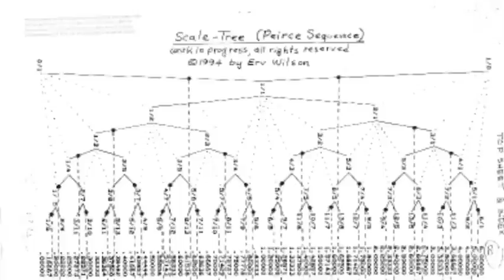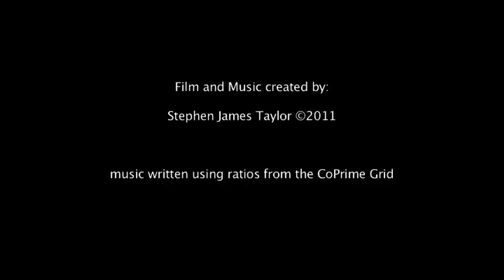Organic Musical Scales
Many of Erv Wilson's scales are self-propagating like an organic or botanical entity.  The scale tree is self-propagating.  The coprime grid is self-propagating.  The scales of Mount Meru (Pascal's Triangle) are self-propagating.  This characteristic of Erv Wilson's work distinguishes it from Harry Partch or Joseph Yasser.

His scales resemble fractals in many ways although they are not exactly fractals.  The musical scales are fractal-like in the sense that they repeat over and over out to infinity.  Fractals also occur in growing plants.

Erv Wilson's work is different from others in the microtonal field who have also made contributions by virtue of its organic nature and insistence on being free.

This film and music was created by Stephen James Taylor.  The music was written using ratios from the CoPrime Grid.  Erv Wilson didn't make the CoPrime Grid, but he stumbled across it and applied it uniquely to generate musical scales. He describes it as like finding a strain or mine of musical diamonds.